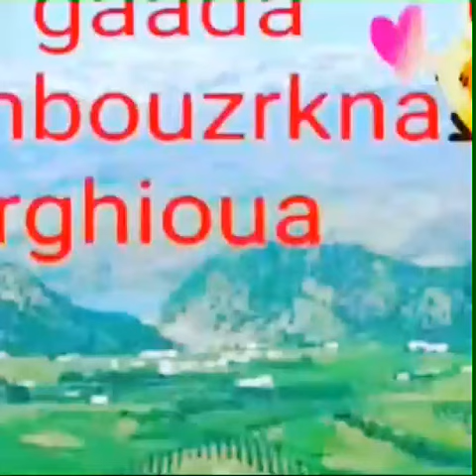Gaada ainbouzrkna rghioua taounate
مشاهد رائعة من الكعدة ارغيوة تاونات